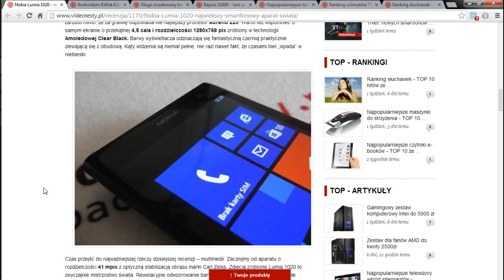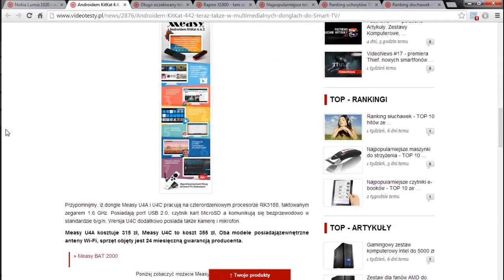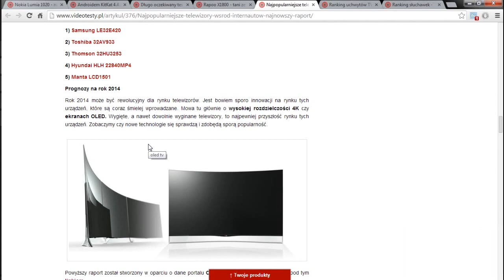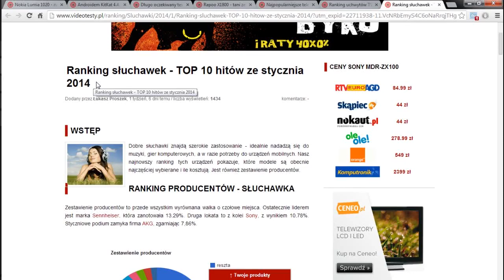FastNews #2 - polecane Artykuły, Zestawy Komputerowe, Rankingi i Testy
Zobacz przegląd najciekawszych materiałów, które pojawiły się na naszym portalu w zeszłym tygodniu. Polecamy poradniki zakupowe, rankingi, newsy oraz testy sprzętu dla graczy. Zapraszam

Polecane artykuły:
► 0:32 - Nokia Lumia 1020 - największy smartfonowy aparat świata
► 0:58 - Androidem KitKat 4.4.2 teraz także w multimedialnych donglach do Smart TV
► 1:38 - Rapoo X1800 - tani zestaw multimedialny bez kabelków!
► 2:18 - Najpopularniejsze telewizory wśród internautów - najnowszy raport
► 3:04 - Ranking uchwytów TV - najpopularniejsze modele ze stycznia 2014
► 3:26 - Ranking słuchawek - TOP 10 hitów ze stycznia 2014

Redakcja Portalu
VideoTesty.pl